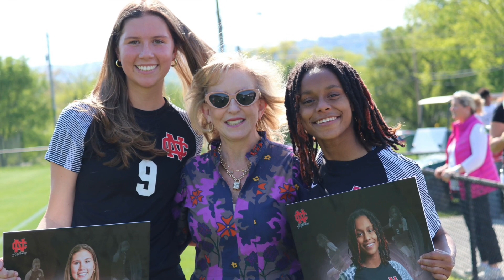Love, A Senior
Senior Legacy 2024